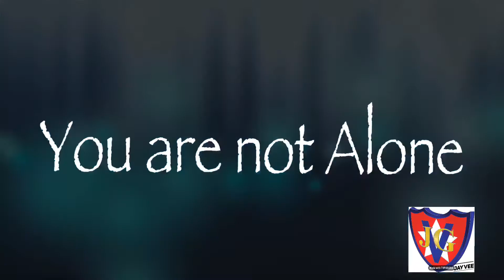July 8, 2020